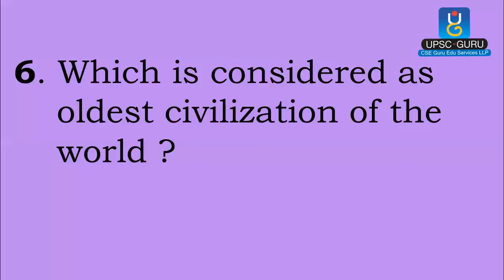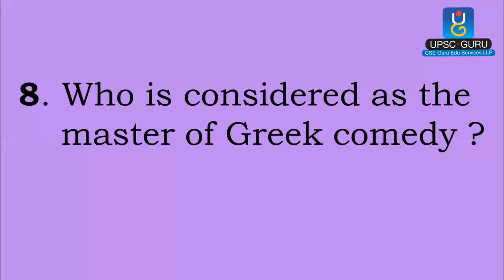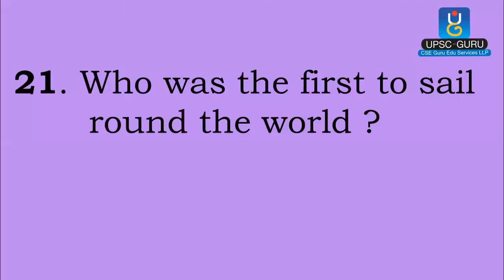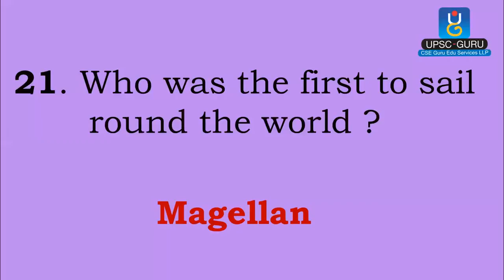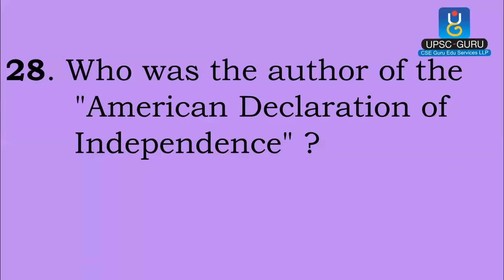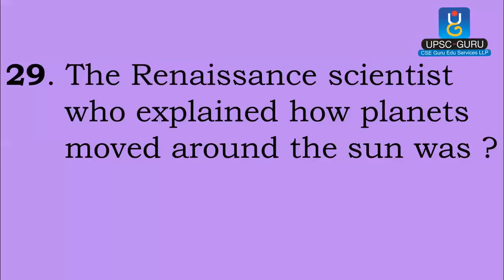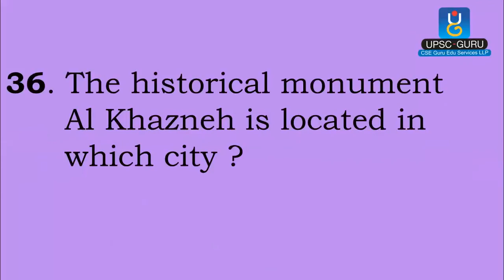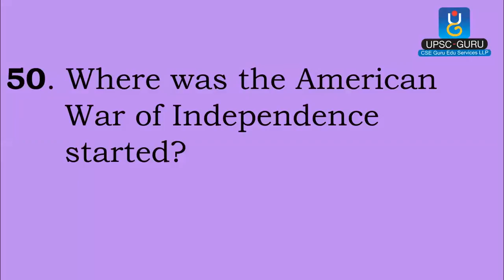HISTORY - Question and Answer. Part III.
Watch this video to see General Knowledge Quiz Questions with  Answer. This video is useful for preparation of UPSC, MPSC, IAS, IPS, etc.